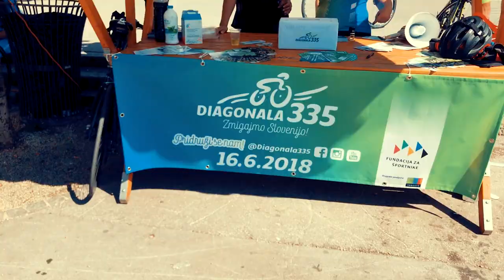Diagonala 335 2018 - Zmigajmo Slovenijo, 16.6.2018 - Od Goričkega do Portoroža